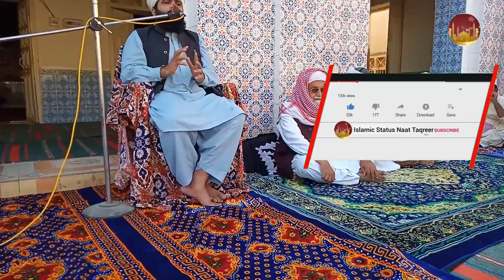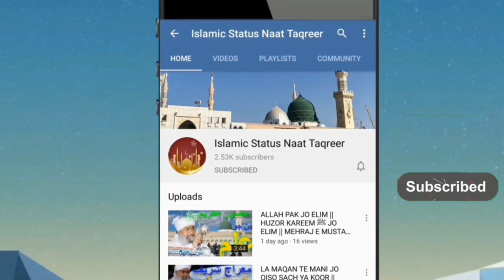TALAWATE QURAN MAJEED TALAWATE || QURAN SHARIF SAIN UBEDULLAH DAHRI 2021 JALSA E YAHREEN SHARIF 2021